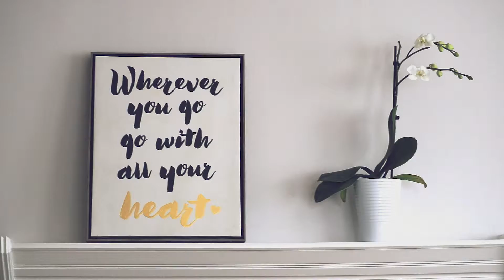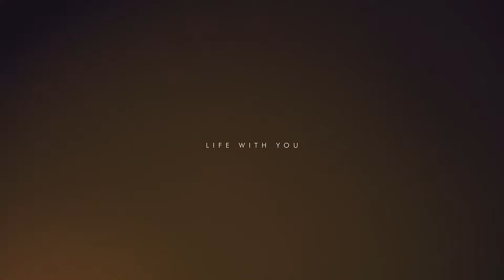Life With You - Michael & Ros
Went on a lifestyle photo with Sunshine to help her with lighting and get back into posing and photography (those photos coming soon)... The house was perfect for photos and light, the photos I've looked at so far look fantastic.

We also had Isaah there to teach him a bot about filming video. This was his first time shooting video using a digital camera ... Here's the edited film from his footage.